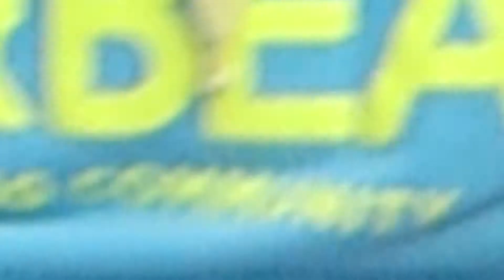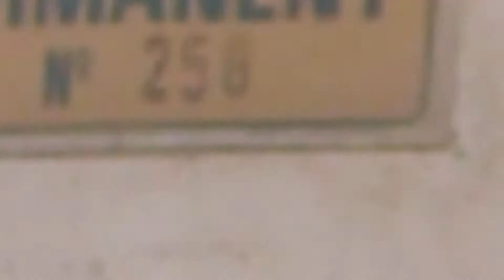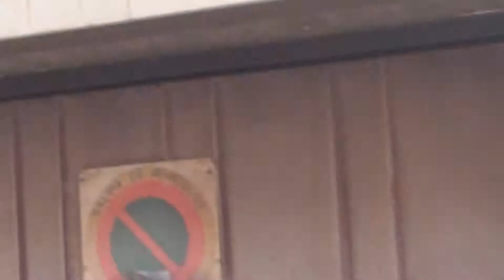Aburri in the gual permanent